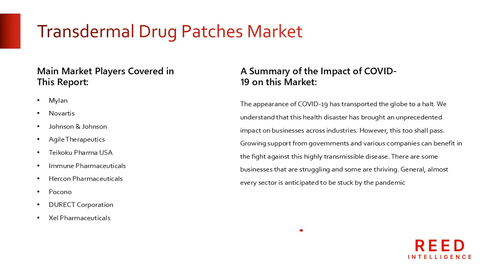Transdermal Drug Patches Market Analysis: Unveiling Key Drivers and Restraints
The Global Transdermal Drug Patches Market size is slated to grow substantially at a CAGR of 8.2% during forecast period.

The detailed analysis of the global Transdermal Drug Patches market delivers key insights on the changing industry dynamics, value chain analysis, leading investment pockets, competitive scenarios, regional landscape, and crucial segments. It also offers an extensive inspection related to the driving and restraining ingredients for the global Transdermal Drug Patches market. Additionally, explains the superior data about the working strategies and growth prospects of the global Transdermal Drug Patches market. This will help industry players, policymakers, stakeholders, investors, and new aspirants to grab innovative opportunities, uncover important strategies, and also accomplish a competitive edge in the global Transdermal Drug Patches Industry.

Vital Players covered in the Transdermal Drug Patches Market report:
1. Mylan
2. Novartis
3. Johnson & Johnson
4. Agile Therapeutics
5. Teikoku Pharma USA
6. Immune Pharmaceuticals
7. Hercon Pharmaceuticals
8. Pocono
9. DURECT Corporation
10. Xel Pharmaceuticals

The report delivers a comprehensive evaluation of the Transdermal Drug Patches market globally for the forecasted period through 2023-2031. The global Transdermal Drug Patches market report comprises different marketing components and the future trends that are performing a substantial role in the Transdermal Drug Patches industry. The factors such as the drivers, opportunities, challenges, and restraints will impact the Transdermal Drug Patches market growth across the world. Moreover, the Transdermal Drug Patches market report gives a deep outlook on the implementation of the Transdermal Drug Patches market in terms of revenue throughout the projected period.

The study pays attention to the loftiest revenue-generating and highest growing segments of the Transdermal Drug Patches market. All these insights help explore strategies and accomplish sustainable growth in the Transdermal Drug Patches market. This makes the research document accurately organized and systematic alongside encouraging a simpler understanding of each facet covered in this report.

Market Segmentation
Segmentation by Type:
1. Fentanyl Transdermal Patch
2. Nicotine Transdermal Patch
3. Buprenorphine Transdermal Patch
4. Clonidine Transdermal Patch
5. Oxybutynin Transdermal Patch

Segmentation by Application:
1. Hypertension
2. Contraception
3. Analgesia
4. Smoking Cessation
5. Angina

The research also offers deep segmentation of the global Transdermal Drug Patches market 2023 based on the specific region, well-established players, applications, and product types. The global Transdermal Drug Patches market report also offers a comprehensive analysis of each segment of the Transdermal Drug Patches market. The insights on the Transdermal Drug Patches market report are valuable in evaluating distinct components such as analyzing expansion strategies, finding growth potential, and focusing on opportunities that are available in new regions/countries.

About Us:
Reed Intelligence is a leading research and intelligence organization, specializing in research, analytics, and advisory services along with providing business insights & research reports.